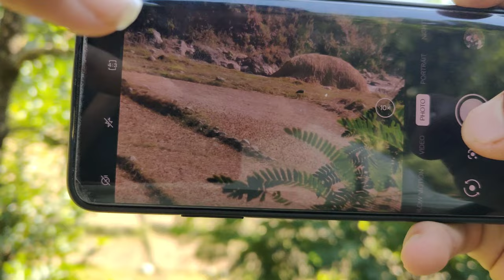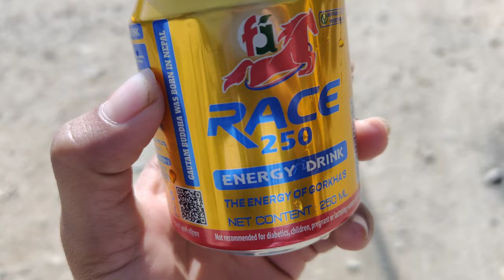Most Beautiful Nepal Village Tour#villagevlog